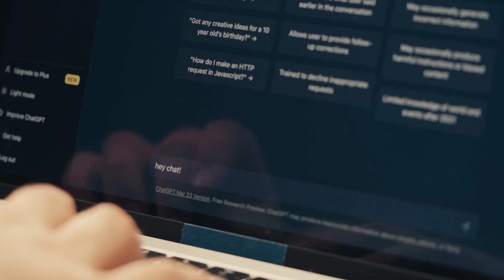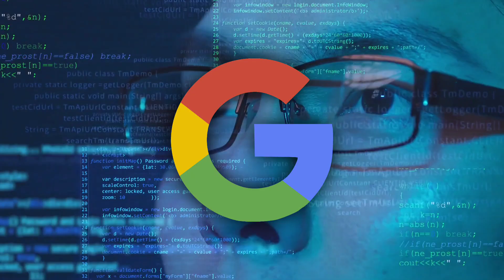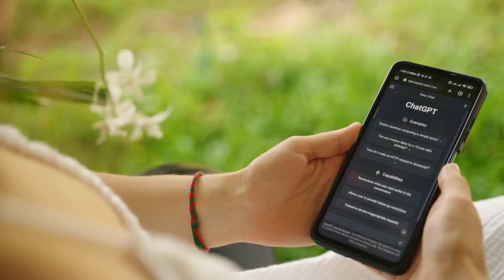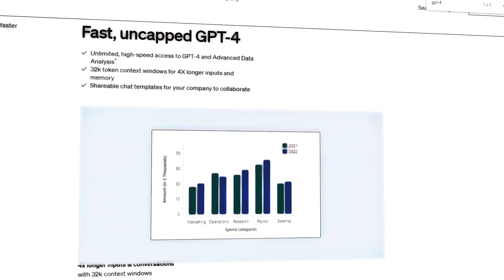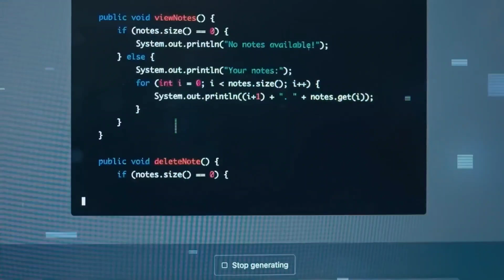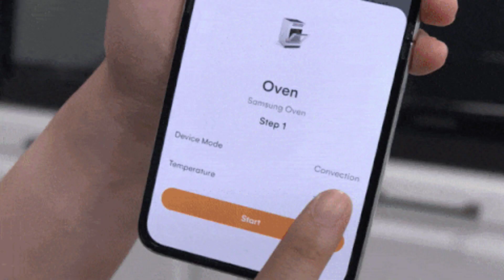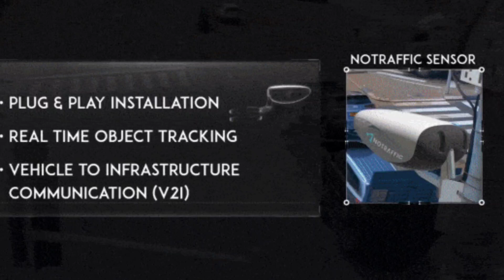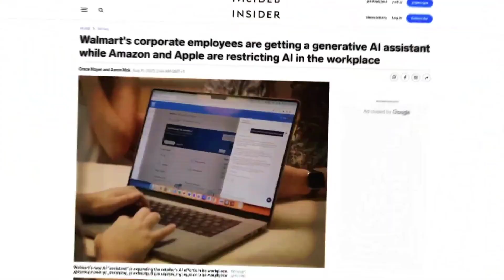AI On Fire: A Week of Explosive AI News!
The field of artificial intelligence has experienced an exciting week full of
ground-breaking innovations and fascinating discoveries. Here today, we'll examine some of the most amazing developments in the field of artificial intelligence.